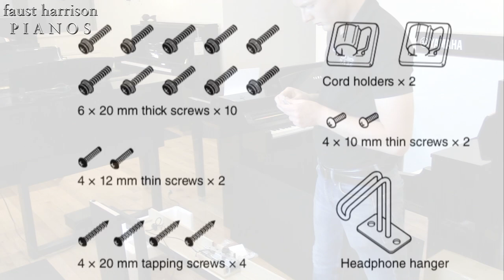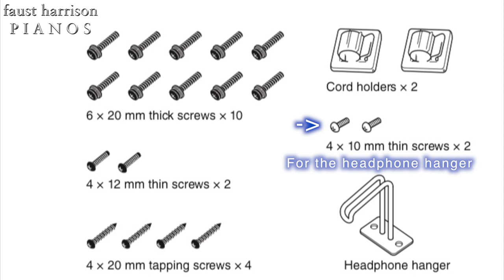Yamaha CLP-735 & CLP-745 Clavinova Setup & Assembly STEP by STEP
This is the Yamaha Clavinova CLP735 & CLP745  Setup and Assembly Instructional Video by Faust Harrison Pianos.  Step by step instructions for all parts in a 6 minute video.

Every Yamaha digital piano that we sell:
FREE delivery*
FREE 5 year Full Trade-in Allowance
FREE 5 year Yamaha factory warranty
FREE Matching Bench
FREE Product Support
100% satisfaction guaranteed
Read our Customer Reviews!

*1 flight of stairs included with shipping, which is available only in the contiguous U.S. (piano setup is additional).